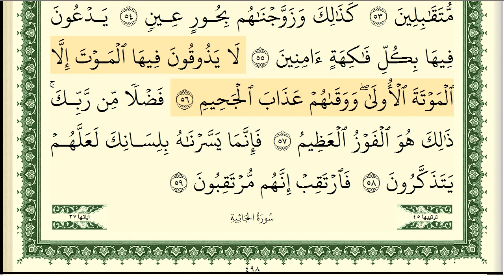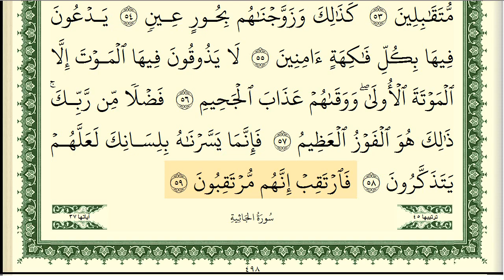سورة الدخان كاملة مكتوبة ايمن سويد ـ تحفيظ القرآن الكريم بسهولة ويسر The Noble Quran